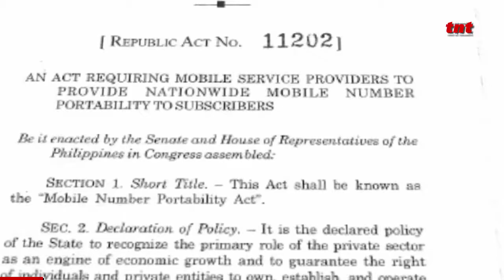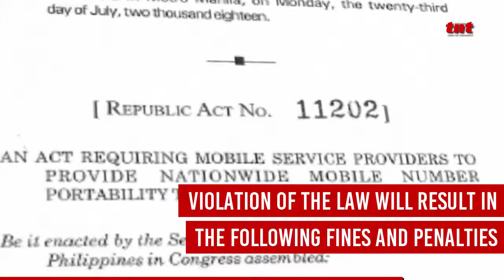Lifetime cellphone number law pinirmahan ni Duterte